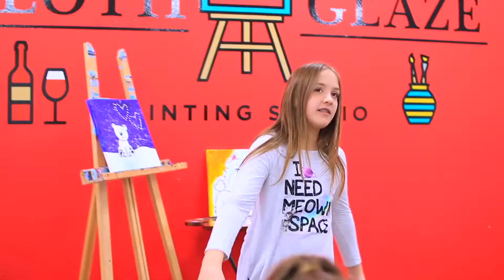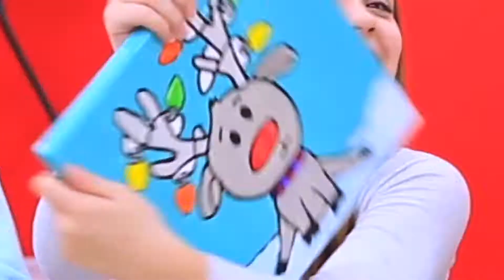3 Color Painting Challenge at a Painting Studio!